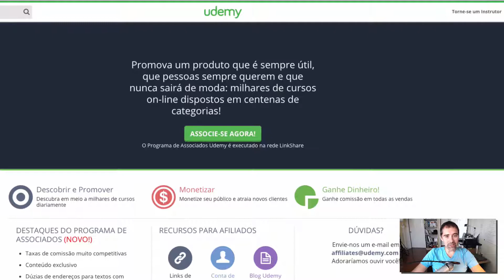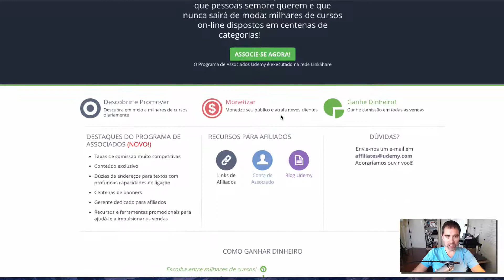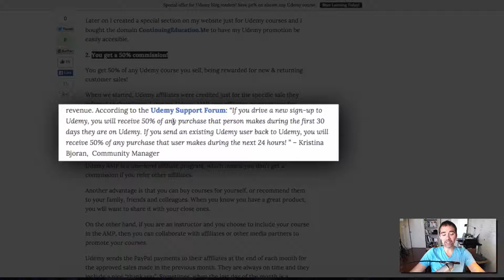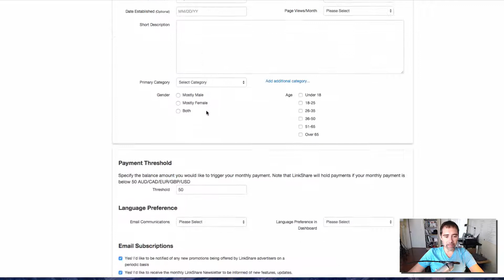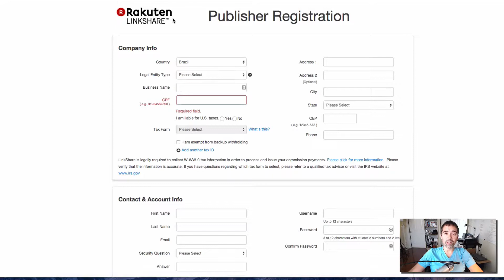Como funciona o Programa de Afiliados da Udemy?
Para se cadastrar gratis no curso "Como Criar um Curso na Udemy" utilize o link acima.

Abracos,
Diego.